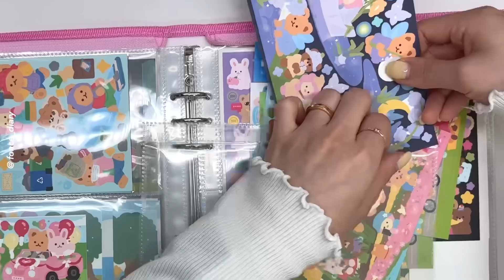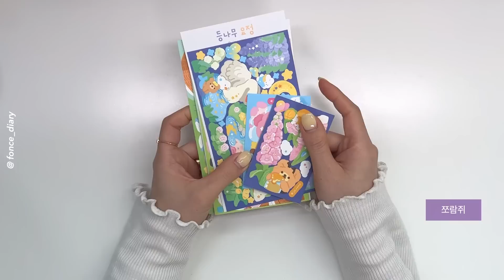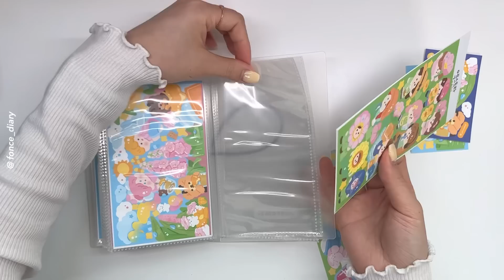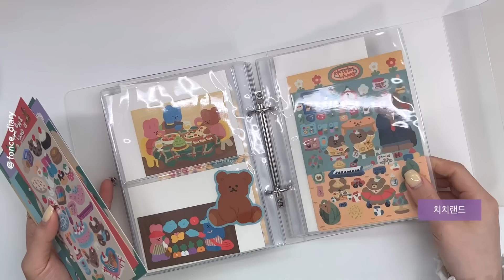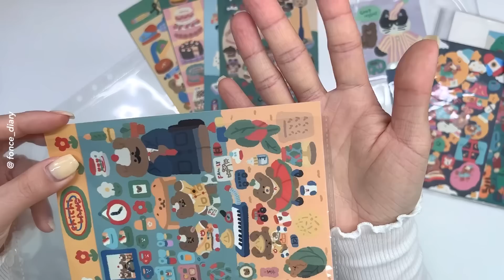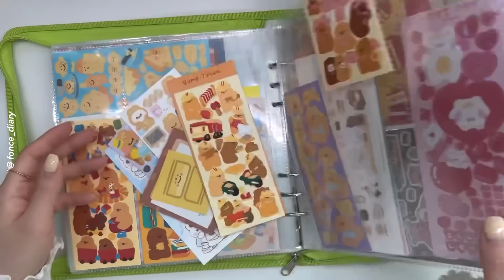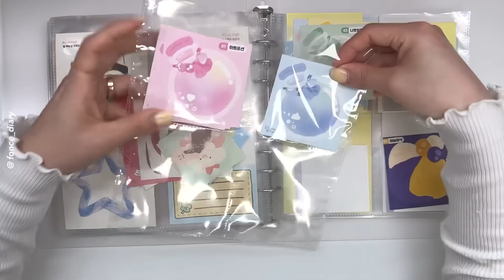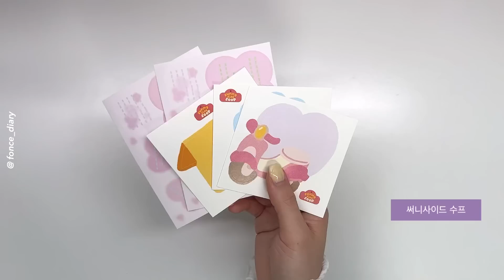1시간 바인더 정리 🗃 잠 잘 오는 바스락 소리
이번 바인더 정리는 평소보다 차분하게 찍어봤어요
잠 안 올 때 보기 좋은 영상이 되었으면 해서
1시간으로 길게 길게 찍어봤습니다 🥰